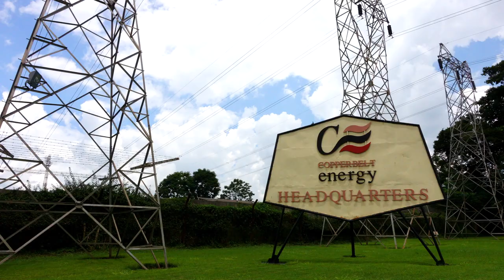US Television - Zambia - Copper Energy Corporation (CEC)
CEC: Providing reliable energy and high-quality services for over 50 years. An independent power-transmission and electricity-distribution company with interests in fiber optic infrastructure, CEC is a member of the Southern African Power Pool and is listed on the Lusaka Stock Exchange. CEC also serves the regional market through the interconnector with the DRC. CEC: energy and service customers can rely on.